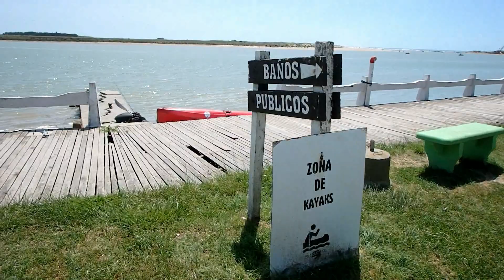LES CUENTO, FUI A PESCAR LENGUADOS A MAR CHIQUITA...MIREN LOS RESULTADOS !!!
Hola amigos, les comparto esta salida de pesca al lenguado en la albufera de Mar Chiquita donde les muestro como llegar, equipos, carnada, etc